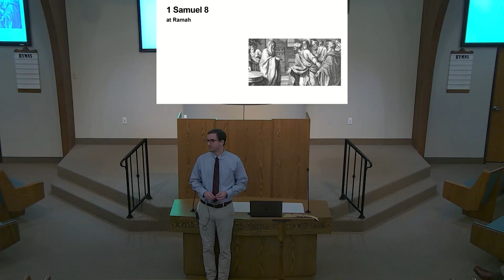2024-01-31 - 1 Samuel Lesson 4 (Jason Crowell)